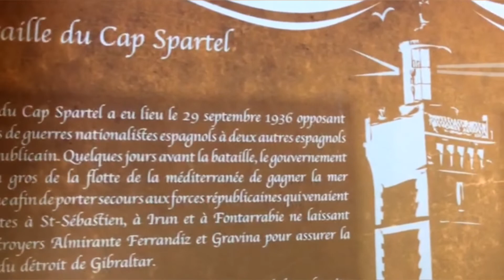من مدينة طنجة ، منارة رأس سبارطيل / Depuis Tanger, le phare du Cap Spartel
من مدينة طنجة ، منارة رأس سبارطيل
Depuis Tanger, le phare du Cap Spartel
From Tangiers, the lighthouse of Cape Spartel